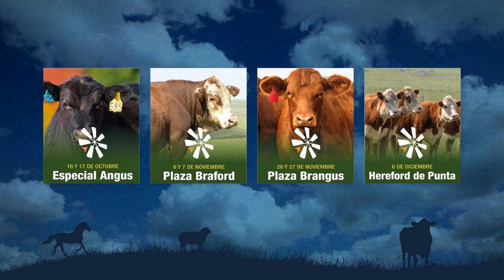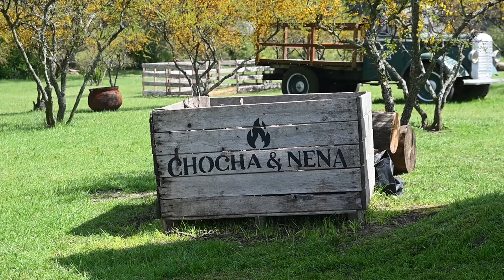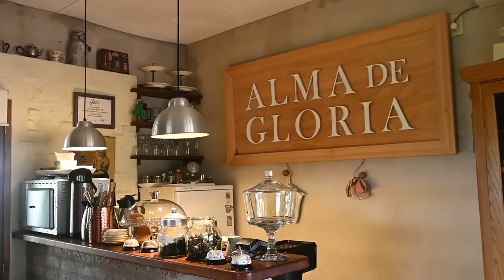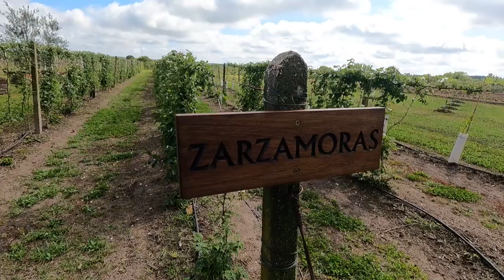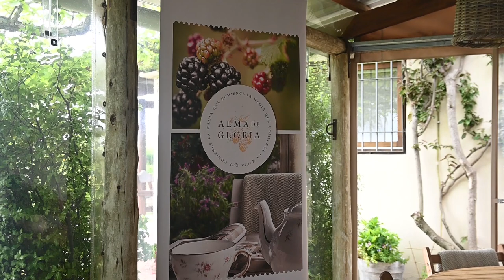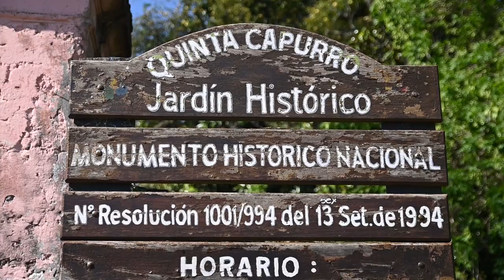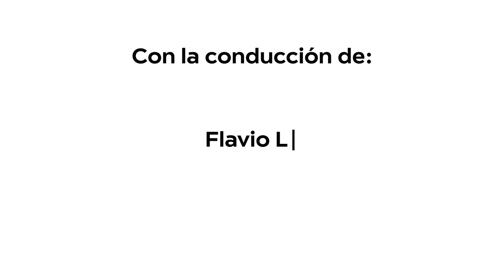CANELONES OESTE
Estuvimos recorriendo el oeste de Canelones para conocer la oferta turística.  Un gran trabajo de la Asociación Turística de Canelones para potenciar el turismo de esa región.